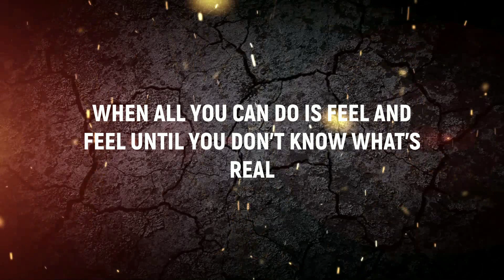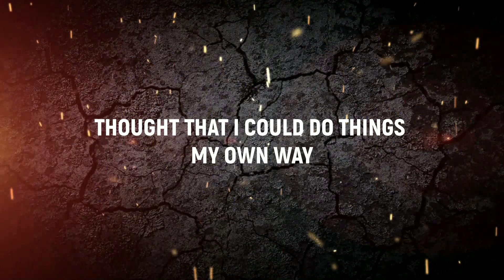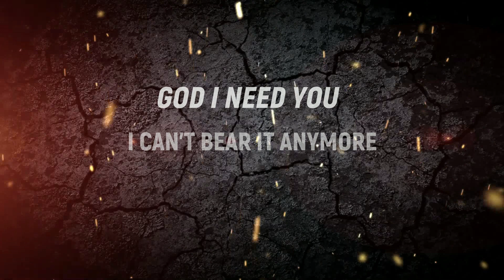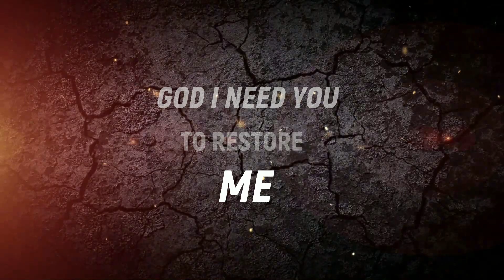Adelaide - RESTORE ME (Official Lyric Video)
RESTORE ME /// Adelaide
album \\\ STRONG+BRAVE

The hands of time are killing me
Like it’s a race into eternity
How can you fight something you can’t see?
When all you can do is feel and feel
Until you don’t know what’s real

Take this from me
I can’t bear it anymore
Too much to carry
God, I need You to restore – me

I thought I had it figured out
Thought that I could do things my own way
But, my backslide had a bad side
An avalanche of fury, yeah
And only One can cure me

God, I need You to restore

My broken heart can’t take it
Can’t face it any longer
Mend what I can’t, I’m helpless
I’m weak but You are stronger